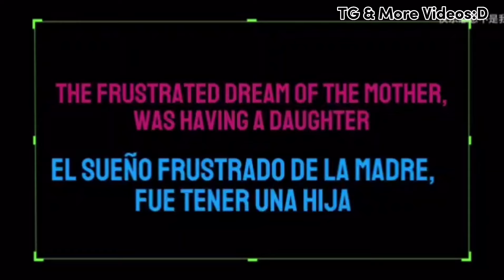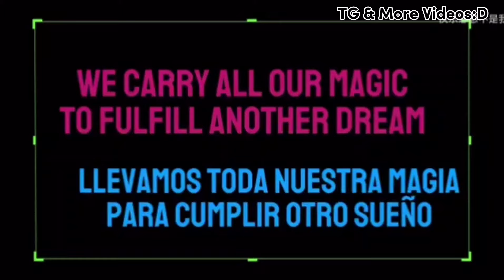Boys Transform in Girls for a day - La Transformación de (Anónimo) (Fabricio Castro Fotografía)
Originalmente publicado por Fabricio Castro.  Fotografia Profesional
Recientemente retiró todos sus vídeos disponibles de la plataforma de Youtube, afirmando que la ya mencionada plataforma está en contra de este contenido, entonces optaron por hacer su contenido más premium, mudándose a Patreon
si deseas apoyarlos directamente a ellos el link es el siguente

El video únicamente es resubido por fines de entretenimiento, los derechos del video son exclusivamente propiedad del canal original

Boys transform in for a day